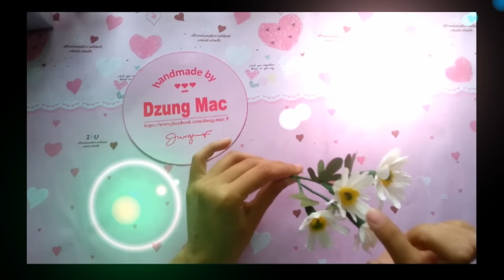paper flowers tutorial easy - Cách làm hoa giấy đơn giản đẹp - cúc họa my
paper flowers tutorial easy - Cách làm hoa giấy đơn giản đẹp - cúc họa my | by Dzung Mac
Cách làm hoa giấy - cúc họa my có 1 chút khác với cách làm hoa cứt lợn (hoa xuyến chi). Một số bạn có nhầm lẫn 2 cách làm này. Hoa cúc họa my thì nhụy hoa có màu xanh, còn hoa xuyến chi thì nhụy hoa toàn bộ là màu vàng. Còn lại các đặc điểm khác gần như tương tự nhau.
Cúc họa my là loài hoa nở rộ vào khoảng tháng 11 hàng năm. Với màu trắng tươi xinh và đơn giản của cúc họa my luôn làm cho người chơi hoa cảm thấy sự trong trắng thánh thiện từ loài hoa này.
5 - how to make Carnation paper flower - cách làm hoa cẩm chướng bằng giấy gói bánh danisa
4 - How to make Orchids paper flowers – Cách làm hoa lan hồ điệp từ giấy nhún
2 - Quiet book / Sách vải - đồ chơi thông minh của bé Hoàng Lâm 3 tuổi | by Dzung Mac
3 - Đồ chơi thông minh cho bé 1 tuổi 2 tuổi - sách vải - quiet book | by Dzung Mac